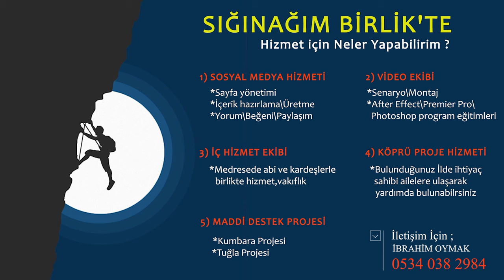ALLAH(c.c.)'I NASIL TANIYABİLİRİM ? | AHMET TAHA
ALLAH'I ESMA ESMA TANITAN VİDEO SERİMİZİN TANITIMI
İyi Seyirler.

Kart bilgileriniz kesinlikle herhangi bir yere KAYDEDİLMEZ.
Kullanıcı ile banka arasında transfer edilen tüm veriler, 256 bit SSL ile şifrelenerek korunmaktadır.

🔔 BİLDİRİMLERİ AÇIN 🔔